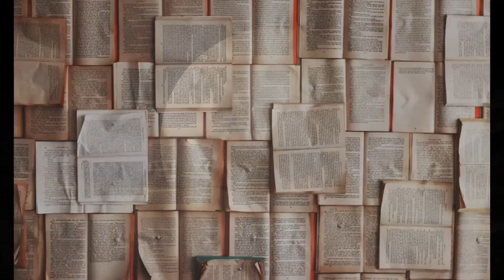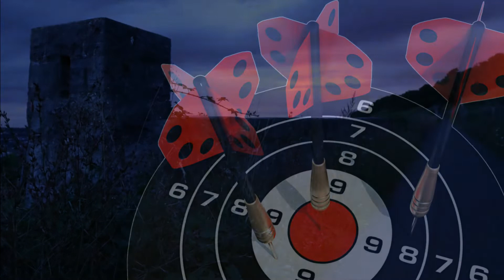Jasnowidz Jackowski przepowiednia polityczna Duda wygra wybory prezydenckie !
Wsparcie kanału na dalszy rozwój